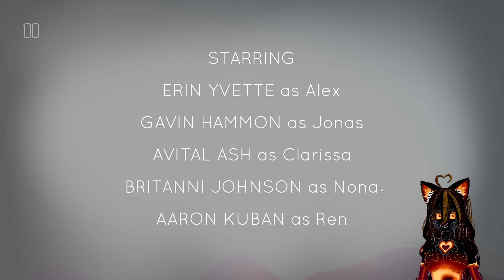Behold a triangle!- Oxenfree pt 1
We are learning to navigate our relationship with our new stepbrother. Deal with our idiot friends. Oh and the creepy radio ghost monster that keeps putting us into disorienting loops with scary things.